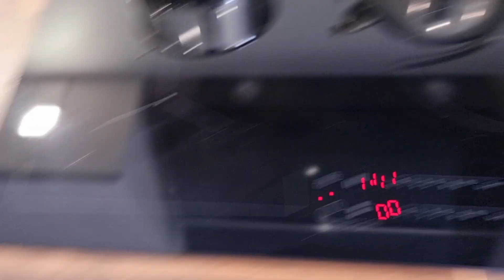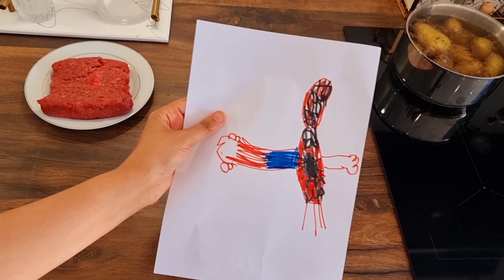MA TABLE DU FTOUR 2 ÈME JOURS RAMADAN 2022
gateaux
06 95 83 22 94

LESJUMEAUX1810